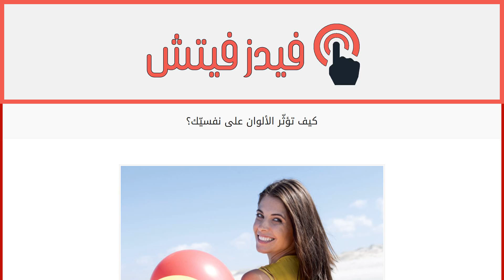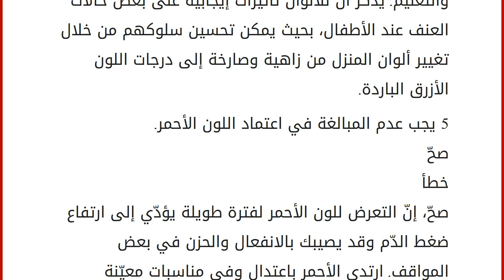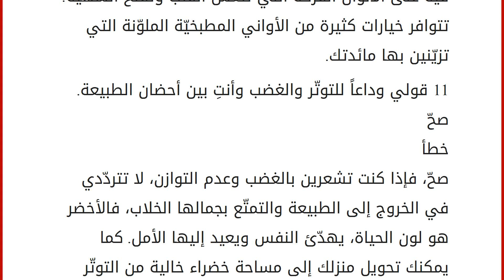كيف تؤثّر الألوان على نفسيّك؟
إقراألمقال كاملا :
تختارين عادةً الألوان التي تناسب ذوقك وتعبّر عن شخصيّتك، لكن هل فكّرت يوماً إذا كانت هذه الألوان تزيّن حياتك بالمرح والتفاؤل أم تزيدك حزناً وقلقاً!؟ لقد حان الوقت لتبحثي بنفسك عن المعاني الجميلة التي تنبعث من بعض الألوان الزاهية. تعرّفي على طبيعة الألوان واختبري تأثيراتها النفسيّة في حياتك.
1 هل اللون الذي ترتدينه يعكس حالتك النفسيّة؟
صحّ
خطأ
صحّ، لقد جرى تثبيت العلاقة بين الألوان والمزاج وفقاً للعديد من الدراسات، بحيث تختارين عادةً اللون الذي يعكس حالتك النفسيّة، فإذا كنت حزينة تميلين إلى الألوان الداكنة والعكس صحيح. باستثناء بعض الحالات التي نضطر فيها إلى ارتداء ألوان لا تُشبهنا مثل التقيّد بزيّ المدرسة والعمل أو المشاركة بواجب العزاء.
2 هل للألوان تأثير إيجابي على حياتك اليوميّة؟
صحّ
خطأ
صحّ، يكشف علم النفس أنّ الألوان هي ظواهر تثير الجهاز العصبي وتستطيع أن تضفي على حياتك معاني مختلفة.